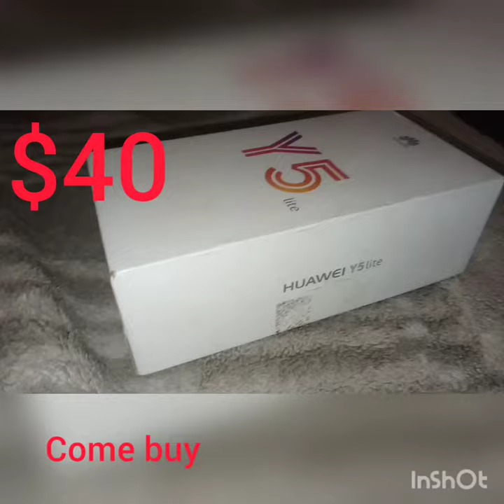New HUAWEI classic phone 2022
Come buy